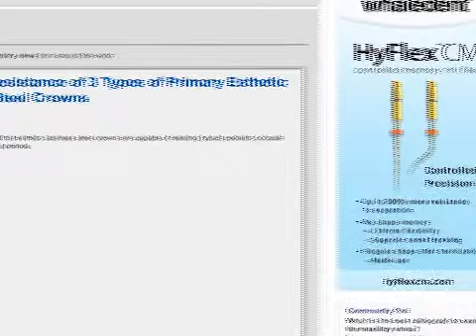Important Dental News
The NEXT DDS consolidates important dental news and industry events into a single location that you can easily browse by date or topic. This RSS-style feed keeps you "in the know" of the latest developments beyond the four walls of the university. By compiling the latest and most exciting news stories from over 10 different association websites, including the American Student Dental Association, American Dental Association, American Dental Education Association, and The Canadian Dental Association. By linking you directly to the association's various websites, this resource saves you the trouble of browsing the entire web for articles, and gives you a one-stop source to see all the breaking news that concerns you as future dentists.